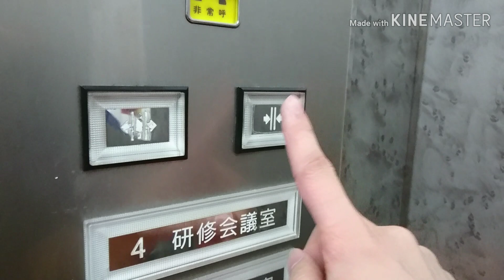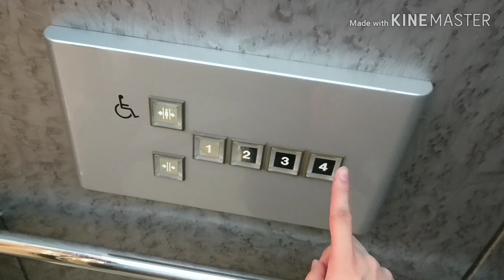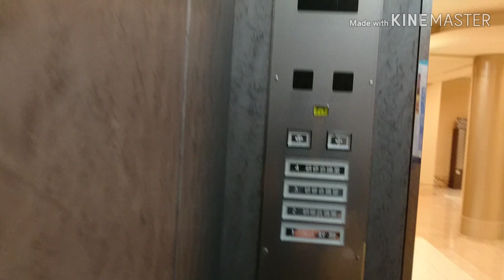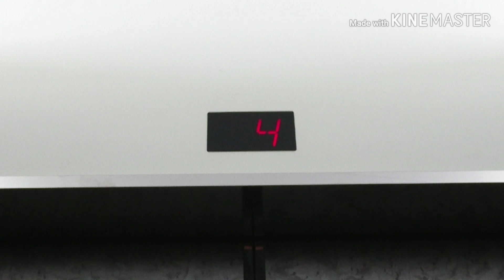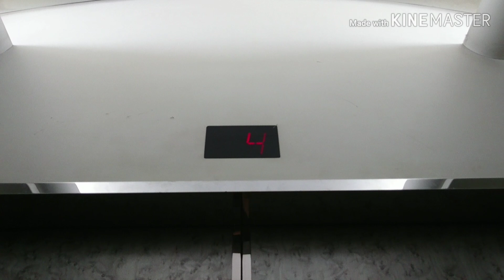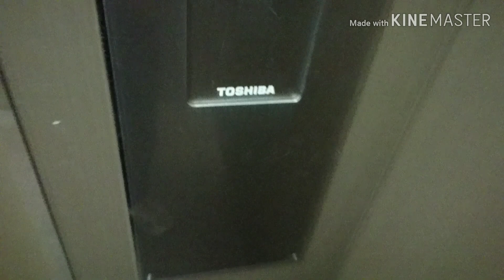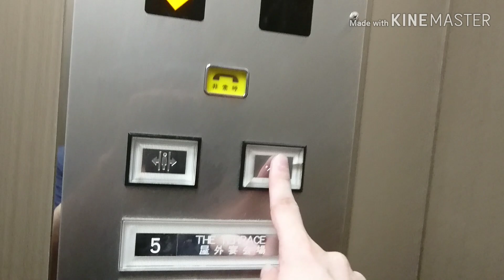東芝エレベーター ホテルフクラシア大阪ベイ 低層部分まとめ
【低層部分の総まとめ】
ホテルフクラシア大阪ベイのエレベーター
(元：ホテルコスモスクエア国際交流センター)

研修施設及びコンベンションセンターが一体となったこのホテルには東芝製のエレベーターが複数箇所設置されています。
こちらは低層部分にあるものをまとめたもので、3箇所 (合計4基)あります。
基本的な仕様は客室側とほぼ同じですが、セーフティシューが異なるタイプである他、乗場にエレベーターが到着している際に呼ボタンを押すと到着時のチャイムは省略されます。
共通データ
設置年：90年代前後 (憶測)
用途：乗用
機種：CL75？
到着音：チャイム
音声案内：なし
ボタン確認音：なし
ドア：CO (2枚中央開き)
キャンセル：なし
メンテナンス：東芝エレベータ
1基目：動画開始地点から
定員/積載：20/1300
停止階：1,2,3,4
速度：60m/min (測定)

エレベーターは 00:24 頃に到着します。
ホテル部分の低層側にあるもので2基設置されており、天井は高めです。
こちらは右側で車椅子対応基です。
2基目：02:07 (開始地点で到着済)
定員/積載/停止階/速度：1基目と同じ

左側は車椅子非対応基で、基本的な仕様は右側と同じです。
3基目：03:25 (動画開始地点で到着済)
定員/積載：11/750
停止階：B1,1,2,3,4
速度：45m/min (測定)

上記2基と少し離れた場所にあり、こちらは地下駐車場まで行きますが容量は小さめで油圧式です。
フロントの近くにあります。
4基目：05:22 (動画開始後すぐ到着)
定員/積載：15/1000
停止階：B1,1,2,3,4,5
速度：90m/min (測定)

スポーツ棟にあるもので、コスモホール及び会議室を結んでいます。
ここだけ乗場にインジケータがあり、カゴ内には防犯カメラやアロマ設備も設置されていました。
天井も異なるデザインとなっています。
ドア高は通常ですが天井は高く、業務用エレベーターを思わせる雰囲気です。
Toshiba traction elevator at
Hotel Fukuracia Osaka-Bay.
(Hotel Cosmosquare International center)
Suminoe Ward Osaka City Osaka Prefecture.